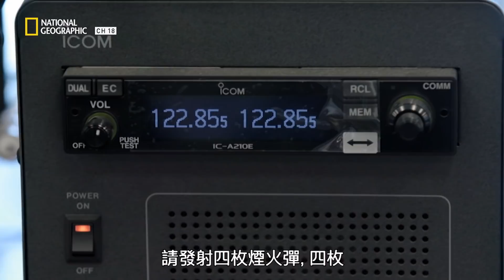為了數百座摩天大樓抵抗高溫所需，這裡每年需要進行120次種雲製造人造降雨！【極端之地】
《極端之地》
水是生存的要素之一，尤其在沙漠地區更為重要。面對水資源有限，阿拉伯聯合大公國利用「種雲」的方式創造雨量，此外；在影片中還將看到如何使用降低碳排放的方法改變生活型態。